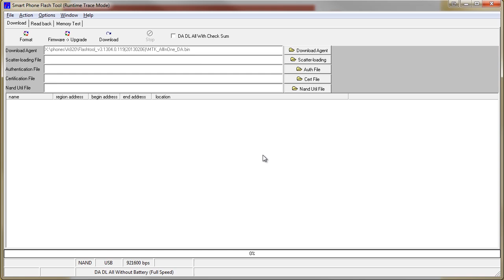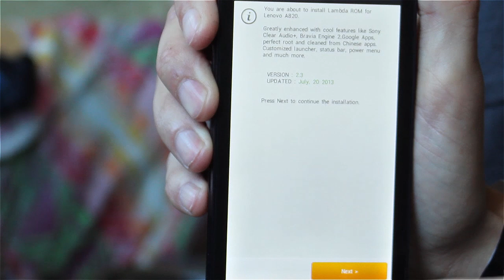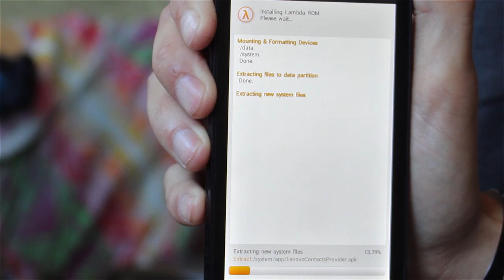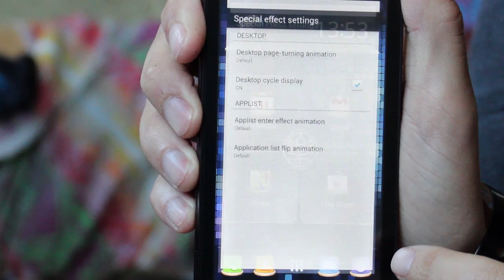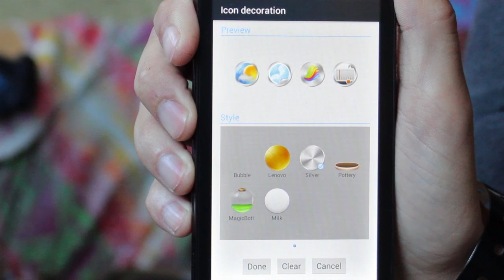Tutorial: Lenovo A820 - rooting and installing a custom English ROM with Flashtool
This video is a complete walkthrough to rooting the Lenovo A820 over USB with the Flashtool as well as installing a custom recovery and a custom English ROM.

WARNING: by rooting your phone or installing custom ROMs, you may be voiding your warranty. We take no responsibility if your phone is damaged or bricked by following these instructions. Always backup your phone before altering its software in any way.

Before you start, make sure you have installed the Lenovo USB drivers. First of all, download the drivers, the Flashtool and the recovery image and ROM.

Turn off the phone (don't use the quick boot option) and take out the battery. Open up Device Manager and plug the phone in via USB - be ready to quickly right click on the device that appear and choose "Update driver". Using the wizard, select the drivers folder you downloaded previously. If you are having issues, installing the drivers, use USBDview to ensure that you have deleted any existing MediaTek USB drivers that might be on your computer.

Next, either load the ROM zip file onto a micro-SD card and insert it into your phone or connect the phone to the computer and copy the ROM zip file to the internal SD card.

You are now ready to start following the instructions in the tutorial video.

SIM-free unlocked Lenovo A820
Best Current Tech Deals